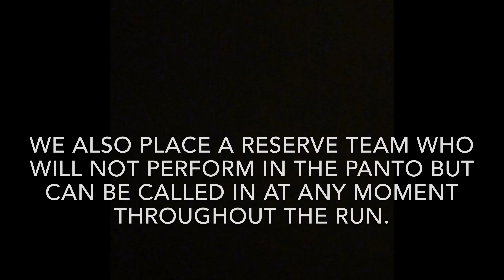Imagine Theatre Junior Ensemble Day Overview Video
Ever wondered what it's like to audition for an Imagine Theatre pantomime at one of our Junior Ensemble days? Take a look at our behind the scenes video, filmed at the Spa Centre, Leamington Spa in September 2019 to get more of an idea of what it's like.

Copyright Imagine Theatre 2019.